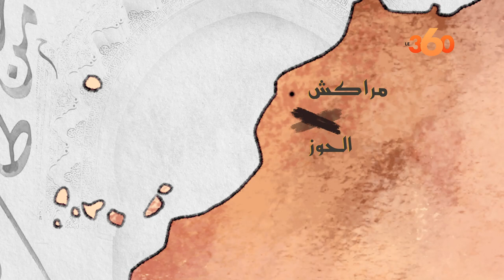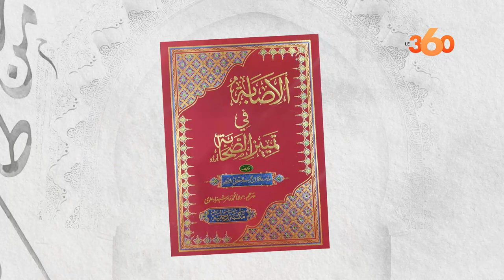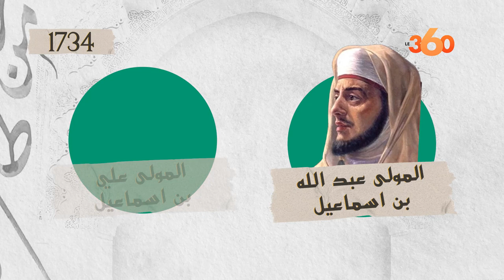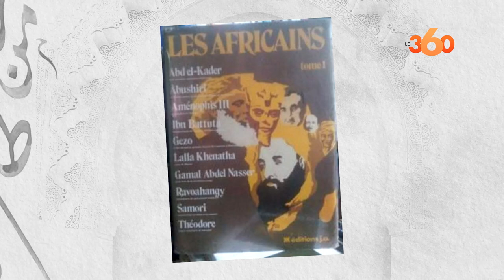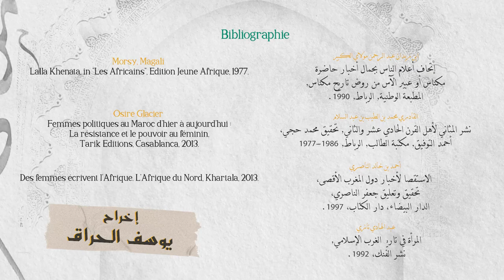مغاربة في التاريخ ح12: سيدة العلم والرأي لالة خناتة بنت بكار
تستعرض الحلقة الـ12 من سلسلة "مغاربة في التاريخ"، التي تعدها وتقدمها الروائية والكاتبة منى هاشم، مسار سيدة العلم والرأي، لالة خناتة بنت بكار. لنتابع!